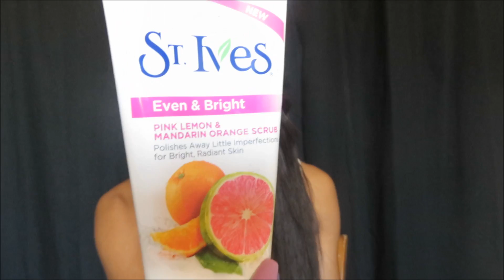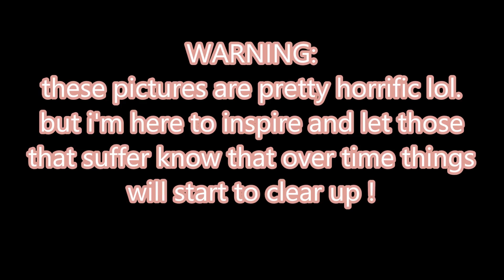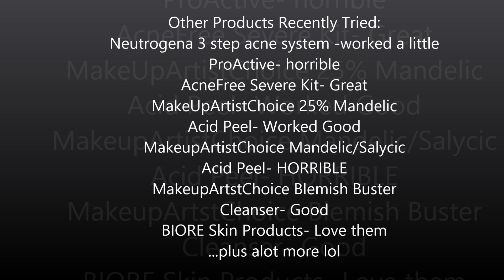How I'm Clearing My Acne Skin